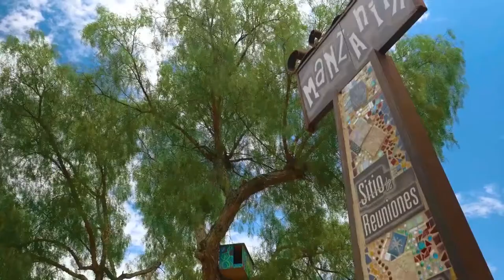Southeastern San Diego - A Cultural Journey HD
The Jacobs Center is featured in the Nine Arts Districts, One Vibrant City video promoting Southeastern San Diego as a cultural destination. The promotional video will be distributed internationally through a social media campaign and air locally on San Diego City and County access television.